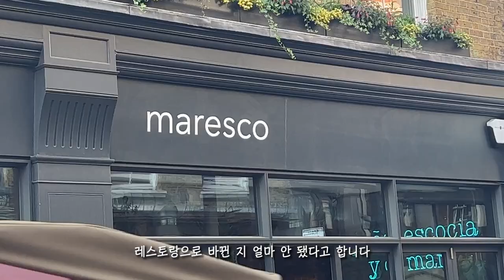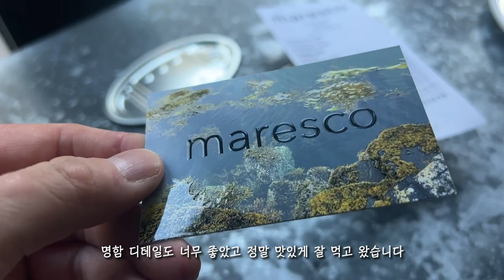런던맛집 I 런던 오면 이동네부터 가야합니다. 요즘 런던에서 가장 핫한 스패니쉬 레스토랑 Maresco | 잭슐렝 4.3/5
안녕하세요? 런던 맛집 소개해주는 광보기 JACK LEE 라고 합니다.

제가 오늘 소개해드릴 맛집은 Maresco (마르세코) 라는 스페인 식당인데요! 생긴지는 얼마 되지 않았지만 정말 런던의 찐맛집으로 당당히 등극했습니다! 정말 정말 추천드리는 식당이에요. 런던에 오신다면! 꼭 방문해 보세요

Maresco
주소: 45 Berwick St, London W1F 8SF